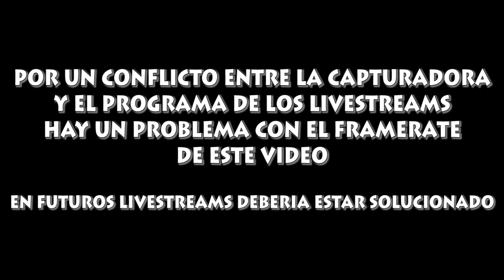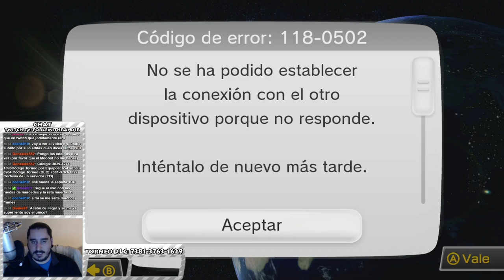Domingos de Competición | Semana 9 - Parte 1 | Mario Kart 8 - DLC: La Moto de Link